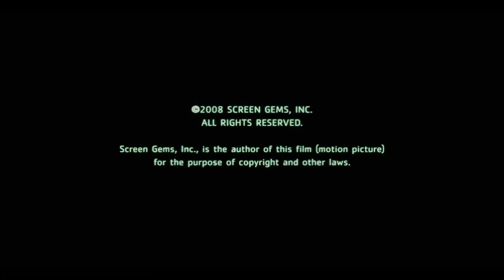Screen Gems Sony Pictures Television (2008)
From Quarantine (2008) On Starz